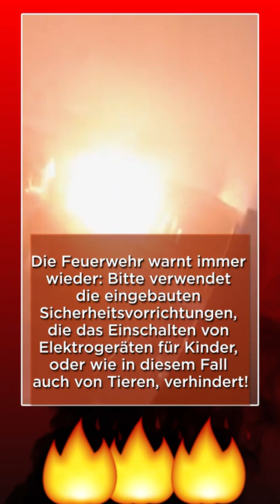Darum ist eine Herd-Abschaltautomatik so wichtig!